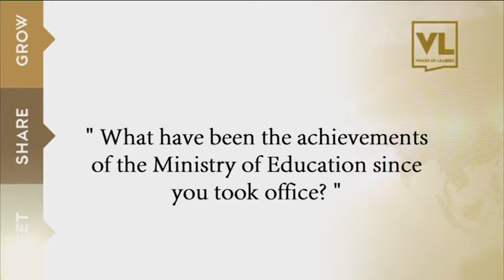Top executive: Admiral Narong Pipatanasai Deputy Prime Minister of Thailand: Achievements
Former Minister of Education, Current Deputy Prime Minister of Thailand, Admiral Narong Pipatanasai, talks about his achievements and performance.

Are you interested in business and investment opportunities in Thailand?